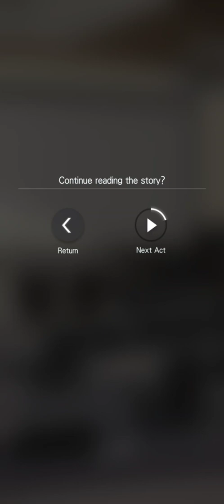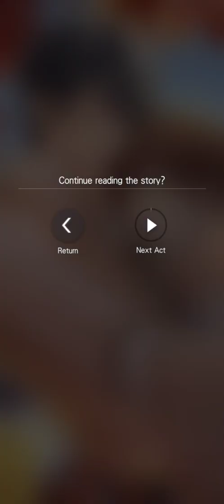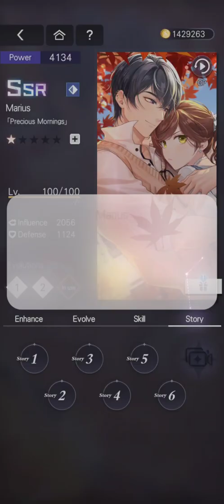(JP DUB) FULL Story + Video Call [Precious Mornings] Marius SSR - Revisiting Youth Event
My wallet cried pulling for him Q_Q But I've been waiting for this card for such a long time, I'm so happy that it's finally here!!! Cheers to all the Marius simps!

Timestamps:
0:00 Card Art Flip-through
1:10 Part One
8:39 Part Two
17:05 Part Three
24:18 Part Four
30:43 Part Five
42:25 Part Six
49:10 Video Call